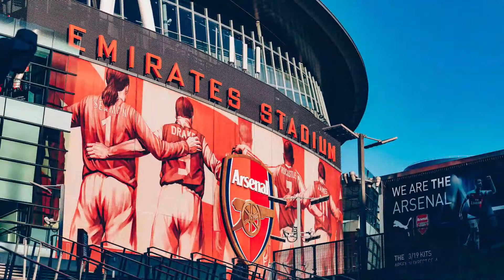Football Stadiums & Clubs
These are some popular Soccer Clubs & their homegrounds.